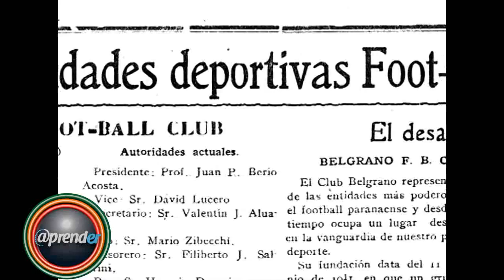Se publicó en los diarios | La vida footballística local